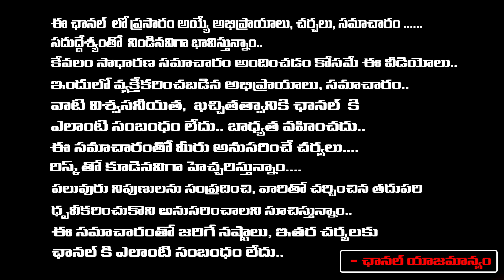TS Politics | Telangana Elections 2023 | Kishan Reddy | Revanth Reddy | Red Tv